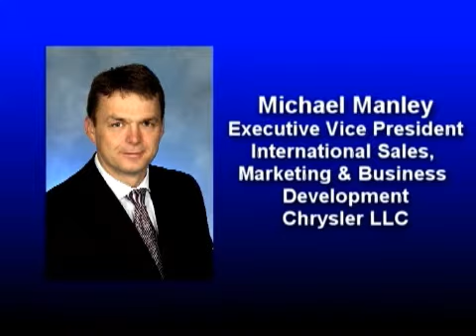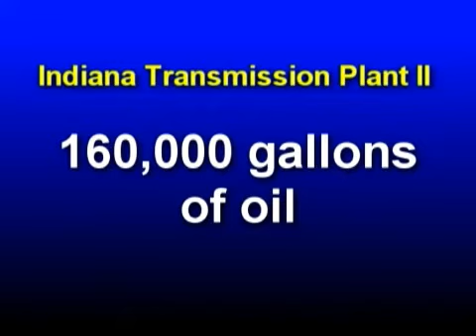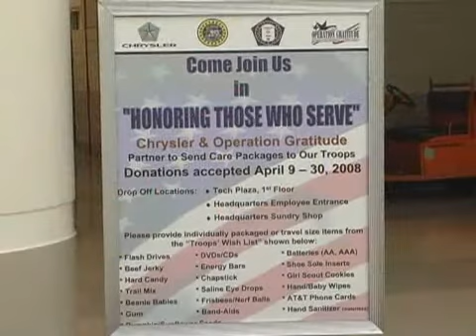Chrysler Under the Pentastar 4-25-08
Five significant stories from Chrysler LLC the week of April 25, 2008: Stories include: Beijing Auto Show, Challenger auction in Mexico, Earth Day, DUB edition vehicles and support for the troops.  See what's new at Chrysler on the Voices of Chrysler blog, chryslerllc.com